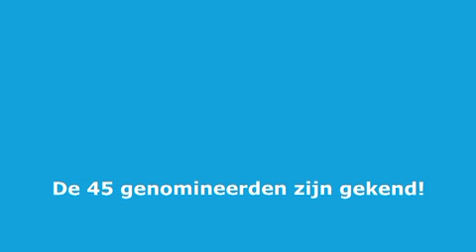29594 11 goudenglimlachgenomineerdenv9 QARRAP29594